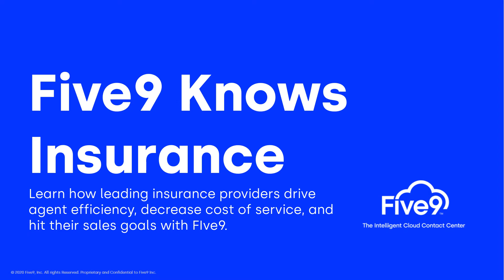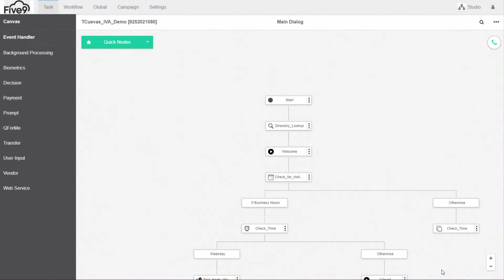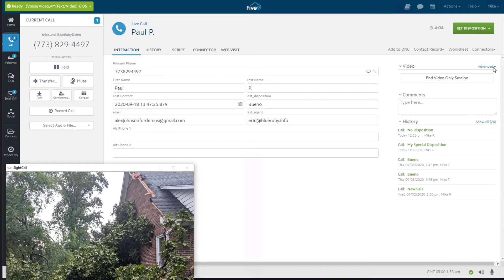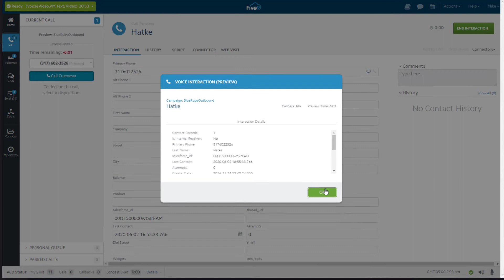Five9 Knows Insurance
Learn how leading insurance providers drive agent efficiency, decrease cost of service, and their sales goals with Five9.